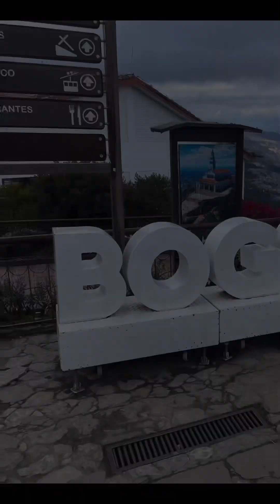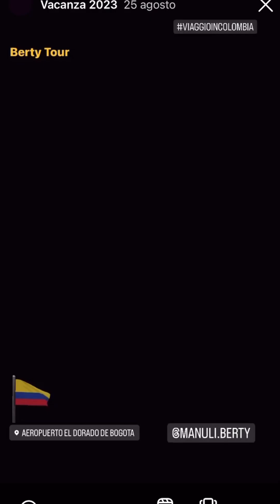Ep 3 Colombia, prima tappa in Sud America